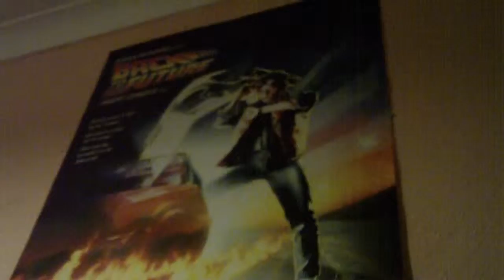Day 5 (unedited video again sorry but its 9PM)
Unedited video today as I tried to edit it and it kept freezing